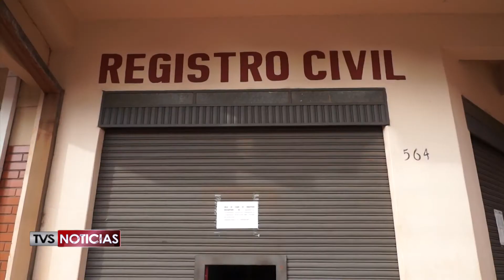Registro Civil - Solo atienden a casos de suma Emergencia